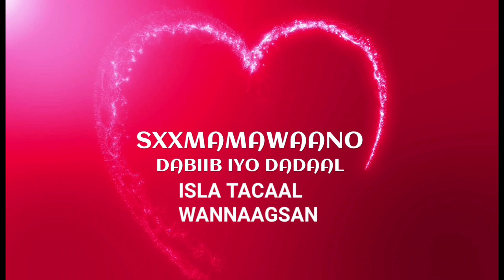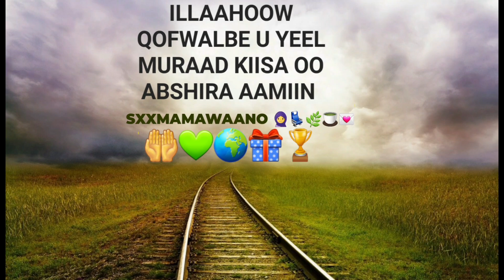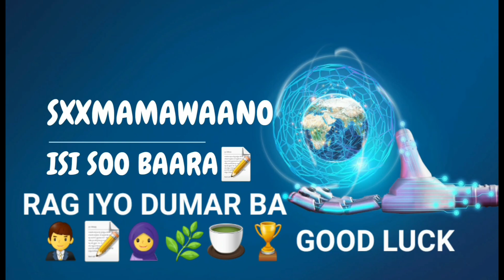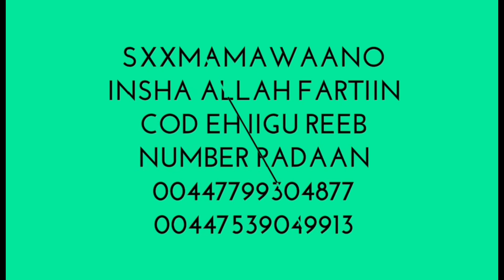INSHA ALLAH CILAD WALBE WAA LEEYSKA DAAWEEYN KARAA EE ISKU DADAALA GOOD LUCK